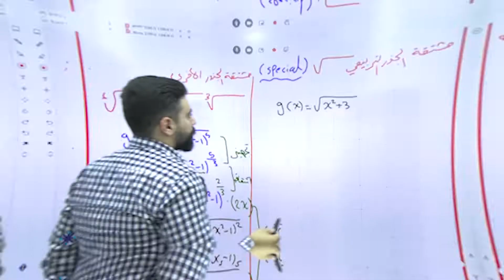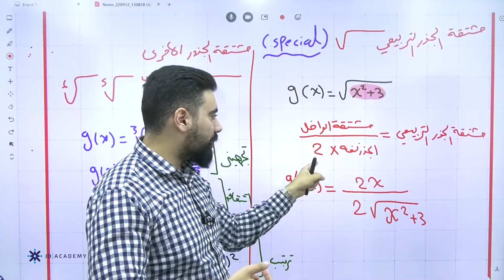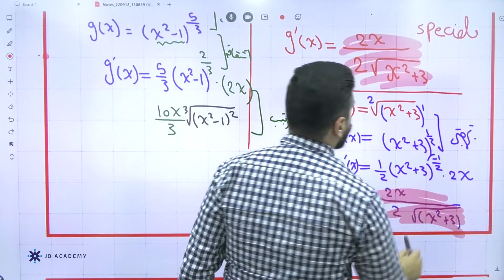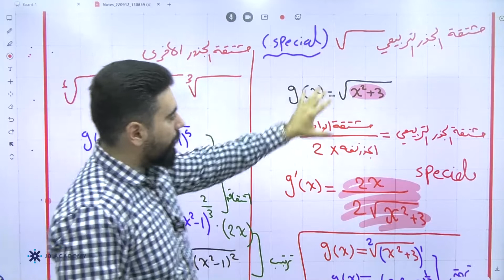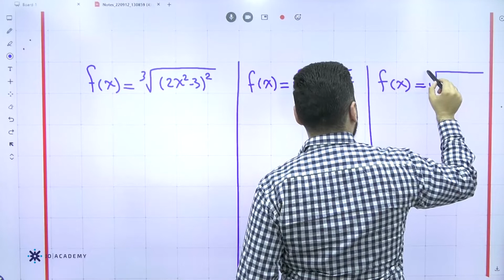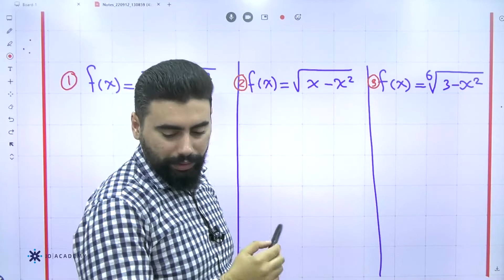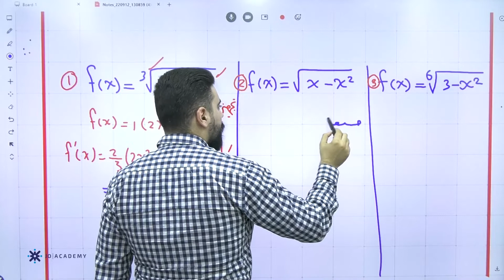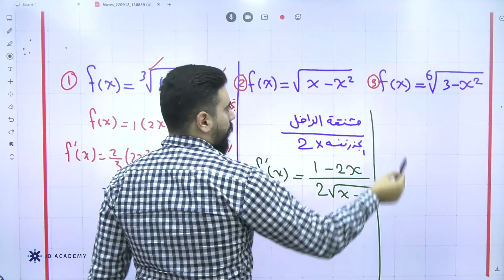قاعدة السلسلة الجزء الخامس توجيهي الاردن 2022 الاستاذ باسل صرايرة رياضيات الادبي